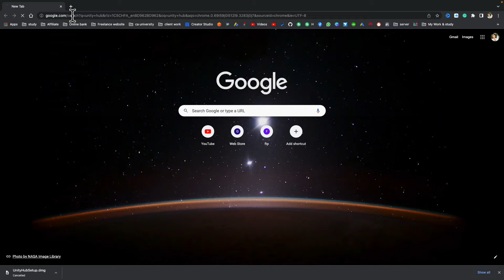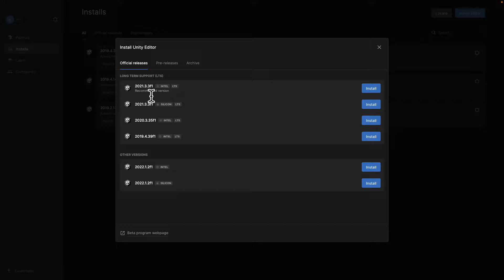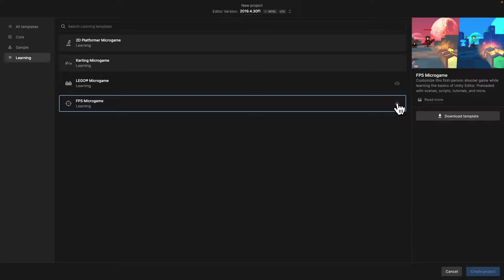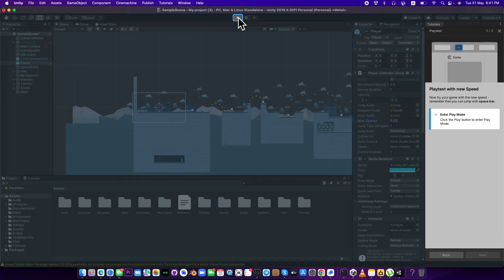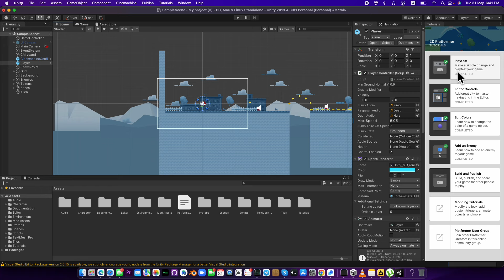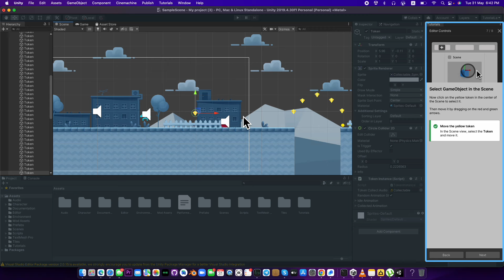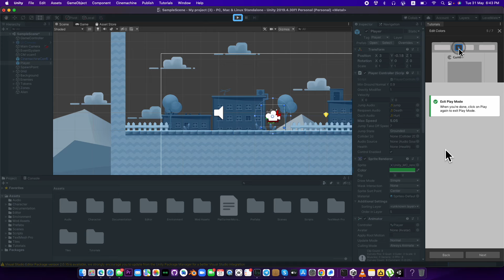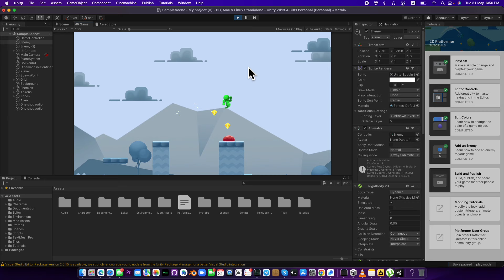গেম বানানু শিখুন সাথে ফ্রি সোর্স কোড - unity game development tutorial bangla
unity game development tutorial Bangla, Start creating with ready-made Unity Microgames. Each Microgame comes with its own collection of Mods: fun and easy customizations that also introduce you to game design, logic, visuals and more.